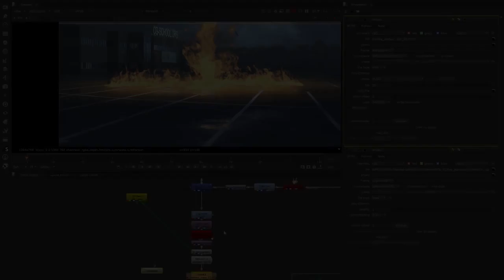VFX Fire Storm project. CG-SCHOOL.ORG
VFX Fire Storm project. CG-SCHOOL.ORG_720.mp4